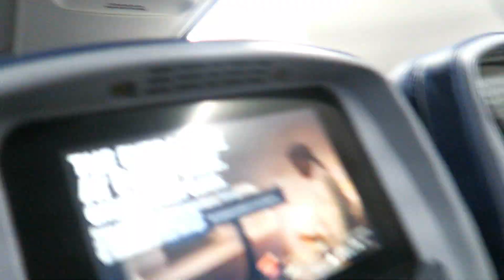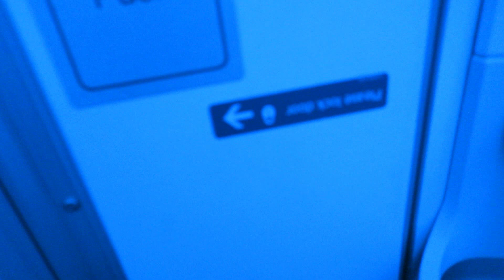#5 vlog : Último dia em Oregon - Muito cansada !!!!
Oiiiii meus amores lindos do meu coração hoje mostro nosso último dia em Oregon, só posso dizer que essa viagem foi muito boa, tudo foi muito bom, mas tenho uma observação : Estou fazendo xixi toda hora hahah é óbvio que é devido a gravidez.. Outro detalhe relacionado a gestação é que agora estou muito mais cansada,  inclusive agora escrevendo haha mas enfim faz parte.. Mas uma vez quero agradecer ao carinho de todos , e obrigada pelas mensagens positivas viu amores bjs